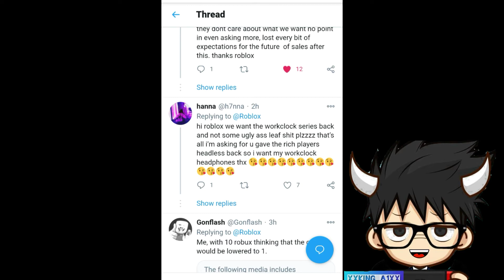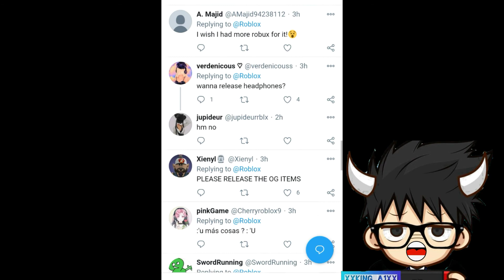El peor black frinday de roblox (critica).😡👊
Hola mis kings y mis queens hoy les traigo un vídeo, espero qué  les guste esté vídeo no olvides suscribirte y actives la campanita y darle manita arriba para seguir apoyando el canal día tras día adiós los quiero mucho :D